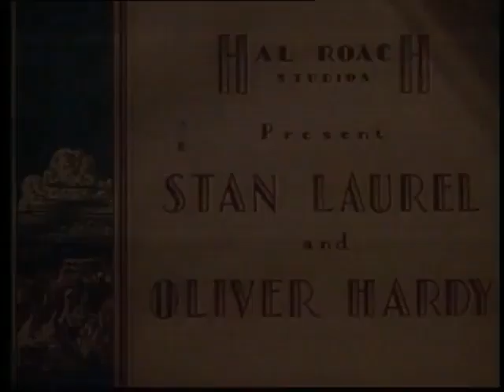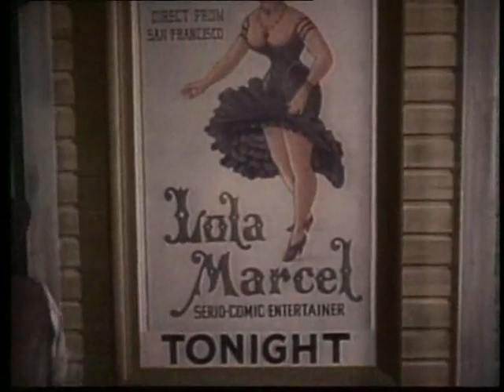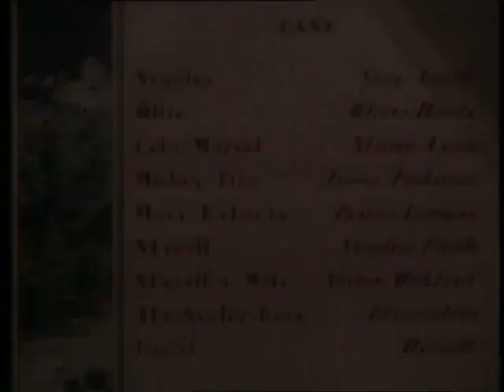Laurel and Hardy Way Out West Color 1937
Laurel and Hardy in Way Out West.. Full Movie in Color!!

Way Out West is a 1937 Laurel and Hardy comedy film directed by James W. Horne, produced by Stan Laurel, and distributed by Metro-Goldwyn-Mayer.[1] It was the second picture for which Stan Laurel was credited as producer.

Plot

Stan (Stan Laurel) and Ollie (Oliver Hardy) have been entrusted to deliver the deed of a gold mine to the deceased prospector's daughter Mary Roberts (Rosina Lawrence). Mary works for her cruel unofficial guardians, Brushwood Gulch saloon owner Mickey Finn (James Finlayson) and his saloon-singer wife, Lola Marcel (Sharon Lynn), who have her trapped in a life akin to that of a slave by forcing her to do all the chores.

Stan and Ollie are traveling towards Brushwood Gulch; Stan on foot, leading a mule (called Dinah) dragging a travois, on which Ollie lies. As they ford a river, the travois detaches from the mule, leaving Ollie stranded in the water. He starts to wade then completely disappears into a sink hole in the river bottom. They hitch a ride on a stagecoach and attempt to flirt with a woman passenger (Vivien Oakland). Upon arriving in Brushwood Gulch, she complains to her husband (Stanley Fields), who threatens the pair by coldly informing them that they will be leaving in a hearse if they do not catch the next coach out of town.